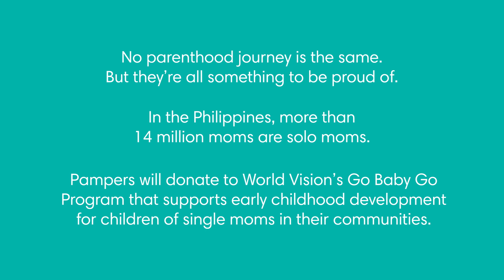Pampers / "Force For Good"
Force for Good" is Pampers' newest narrative short about a single mom who works hard for herself and for her baby's future.

Client: P&G Pampers
Production House: Mesh Lab

Director: Cris Bilbao
Executive Producer: Ciara Roman
Associate Producer: Allyzon Nieva
Assistant Director: Kristi Gallaga
Production Manager: Raymond Dorosan
Production Assistants: Kaye Atienza, Glenda Mugol

Director of Photography: Martika Escobar
Production Designer: Timi Dominguez

Offline Editor: Earl Joseph Usi
Online Editor: X Meets Y
Audio Post: Christopher Buenviaje
Colorist: Biba Abiera
HMUA & Stylist: Lou Mendoza

Caster: Ejen Vicente

Meshlab Tech: Joe Marie Delos Reyes